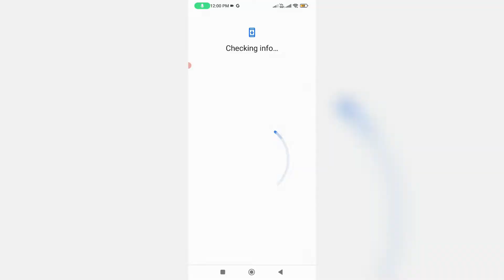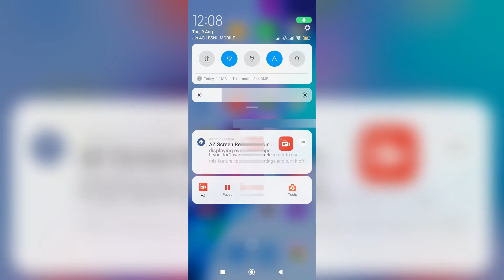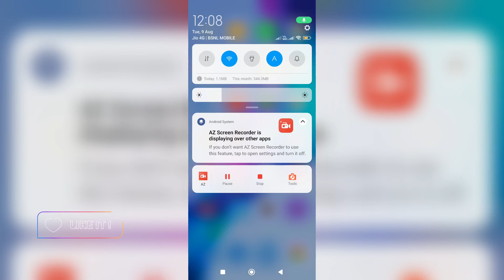Fix your data isn't backed up add a backup account now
This tutorial is about how to fix google play services your data isn't backed up add a backup account now.

Here i get this message in my xiaomi mi 11i 4g android mobile and which is have the operating system of 2023 released miui 13.

At same time this solution works for all android models like samsung,oppo,vivo,realme,oneplus,poco and all redmi phone models.

This video has english subtitle at same time you can translate to tamil,kaise kare hindi,bangla telugu,kannada,sinhala,marathi,bengali,ka matlab kya hota hai,kyu aata hai,kaise hataye,kaise thik kare and malayalam languages.

Today i get the following one message while i try to tab my android mobile notification panel :

Your data isn't backed up

Add a backup account now

How to solve your data is not backed up :

1.One of my subscriber ask to me,why it shows this kind of message and what is the meaning of this issue?.

2.So my suggestion is,this is not a error message.

3.Which means that this is type of notification about backup.

4.So if you get this message,just press on it.

5.And then click to sign in your gmail account.

6.But sometime they verify your device details,so just complete it.

7.Finally you can click to turn on backup service.

8.And your data's are backed up with google one and they provide 15gb of free space.

9.So i hope if you follow this simple steps,finally this problem is solved in permanently.